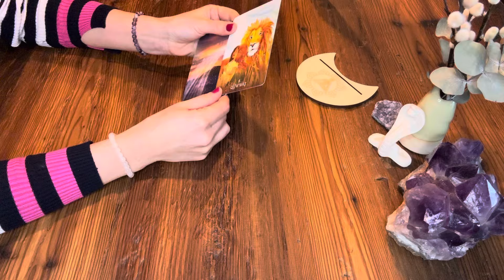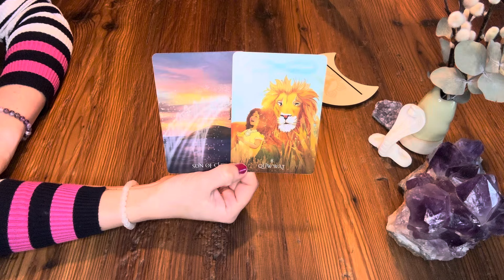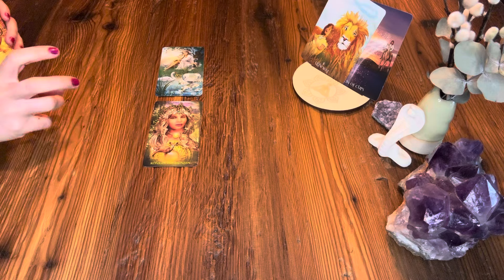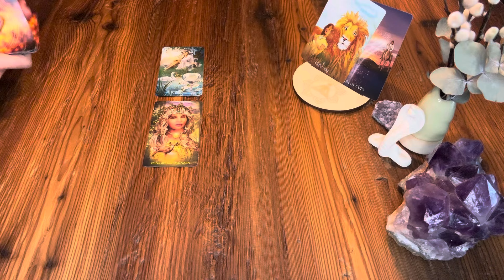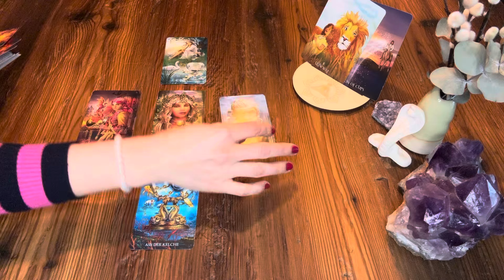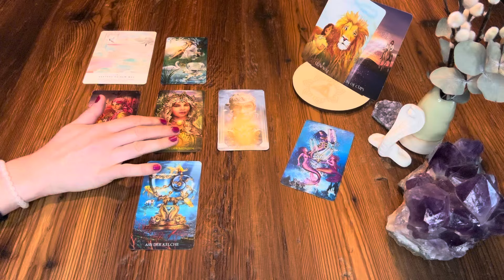WAAGE ✦ APRIL 2024 ✦ FRÜHLINGSGEFÜHLE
Ich benutze folgende Karten:
Ciro Marchetti: Mystic Palette
Alexander Ray: Old Style Lenormand
Catrin Weltz: Mystische Momente Orakel
Heather Roan Robbins: Starcodes Astro Oracle
Denise Linn: The Sacred Destiny Oracle
Chris Anne: The Light Seer Tarot
Chris Anne: The Muse Tarot
Alexander Glück: Ur Lenormand
Sabine Schramm: Golden Hour Lenormand
Denise Linn: The Sacred Forest Oracle
Stacey Demarco: Queen of the Moon Oracle
Colette Baron-Reid & Alberto Villoldo: Shamanic Dreams Oracle
ASS Kipper Karten
Ayeda Husein: Sufi Tarot
Flavia Kate Peters & Barbara Meiklejohn-Free: Das Orakel der Zaubersprüche
Colette Baron Reaid: Oracle of 7 Energies

AKTUELL

SPIRITUAL TEACHING

TAROT

MEDTIATON/ TRANCE

ENERGIEARBEIT